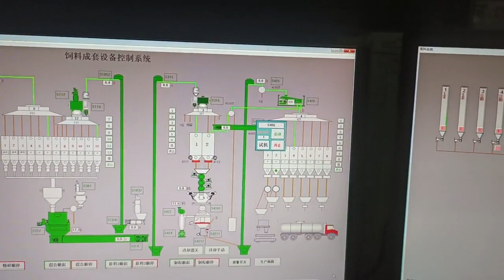Feed production project control system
Poultry feed livestock feed production line.
we have different capacity(1TPH to 50TPH)for choose.